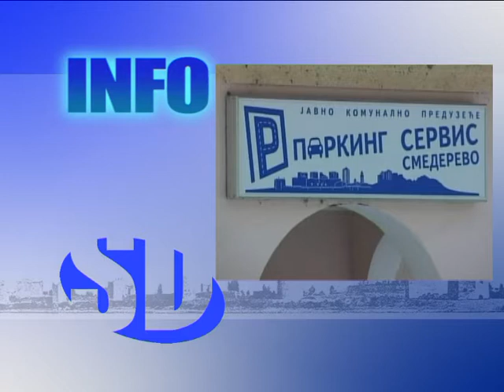SD Info 27 03 za jutro